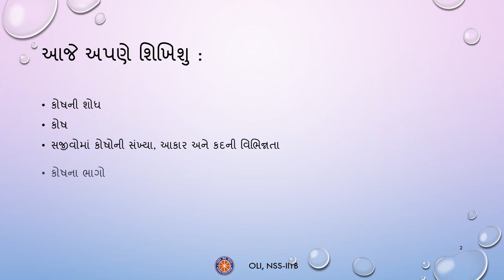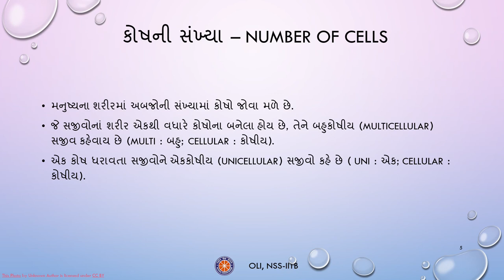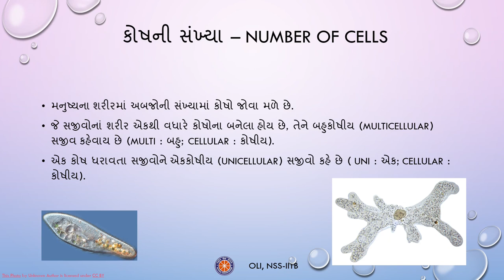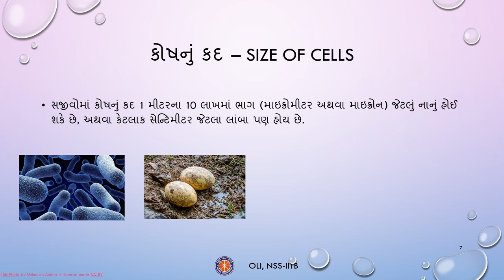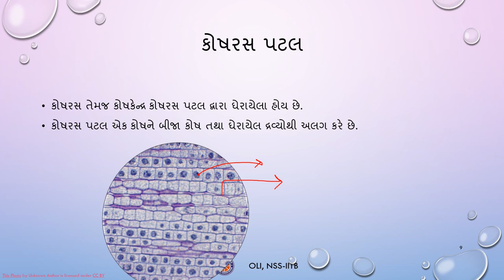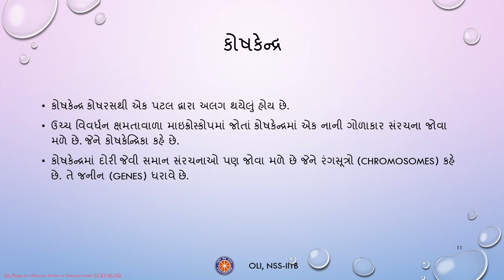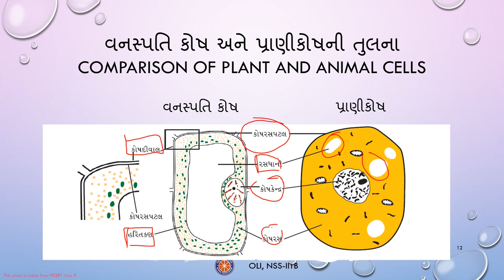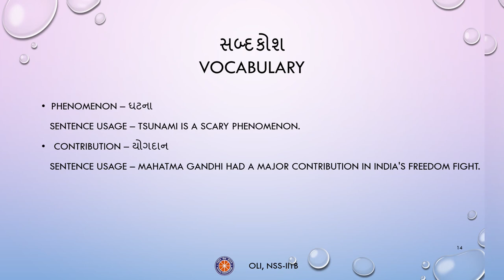કોષ – રચના અને કાર્યો || Cell Structure and Function || Class 8 Science || Gujarati Medium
Taught by - Parekh Dhairya
Reviewed by - Dhrutij
Edited by - Sreetam

This video covers Cell – Structure, and Functions in Gujarati for Class 8. It covers details about cells, its
various types, shapes, and sizes, organelles like the nucleus, comparison of plant and animal cells, etc.

list=PLFBHsqw1knQfeg65hHUnPNou4iUoiZWYB

Time Stamps
00:00 Learning Outcomes(આજે અપણે શિખિશુ)
00:41 Discovery of Cell (કોષની શોધ)
01:17 The Cell (કોષ)
01:58 Number of Cells (કોષની સંખ્યા)
03:30 Shape of Cells(કોષોનો આકાર)
04:12 Size of Cells (કોષનું કદ)
05:15 Part of Cell (કોષના ભાગો)
05:34 Cytoplasmic Membrane (કોષરસ પટલ)
07:22 Cytoplasm (કોષરસ)
07:51 Nucleus of Cell (કોષકેન્દ્ર)
08:45 Comparision of Plant & Animal Cell (વનસ્પતિ કોષ અને પ્રાણીકોષની તુલના)
09:56 Summary (સારાંશ)